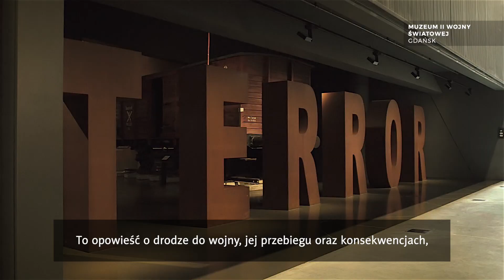Odpoczywaj w Polsce. Muzeum II Wojny Światowej - Certyfikat POT 2019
Wizyta w Muzeum II Wojny Światowej w Gdańsku to lekcja historii, której nie wolno zapomnieć. Wystawa główna zajmuje powierzchnię niemal 5 tys. m2, co czyni ją jedną z największych wystaw wśród muzeów historycznych na świecie. To opowieść o tragicznym doświadczeniu II wojny światowej, o jej genezie i skutkach, o bohaterach i przede wszystkim o zwykłych ludziach. Wszystko to przedstawione w interaktywny, nowoczesny sposób.
Muzeum II Wojny Światowej w Gdańsku to laureat prestiżowego Certyfikatu POT w 2019 r.